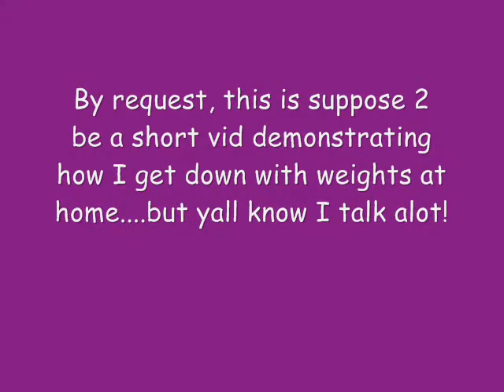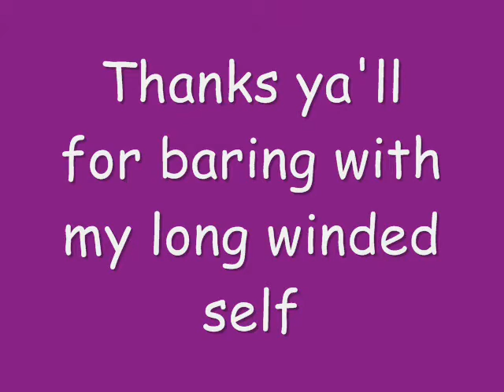Mo's workout vid-weights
by request I put this video together to show how I get down with sum of my weight training. Im still pushin yall, and you should be too!
-Mo  100%